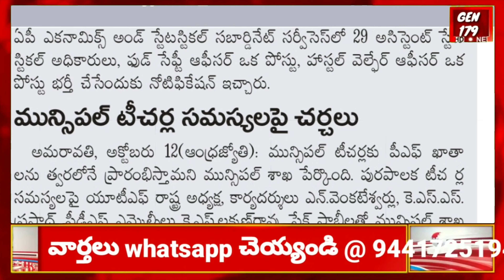AP Government employees today Headlines